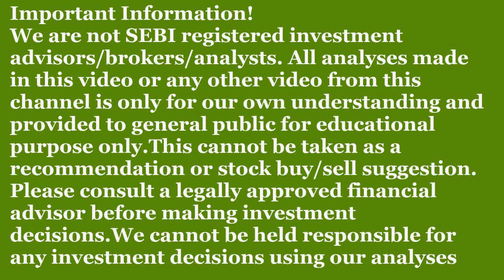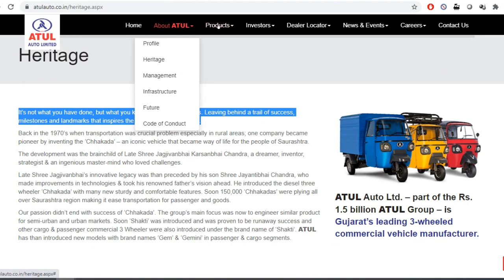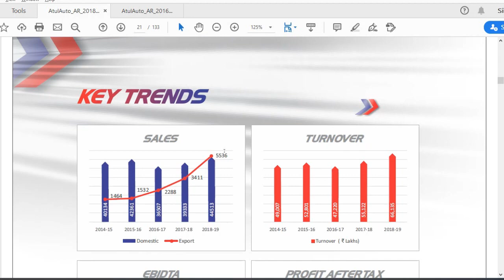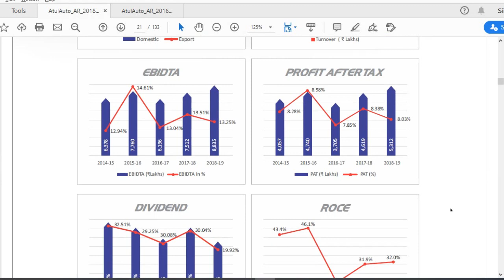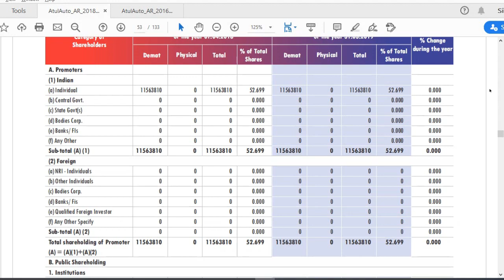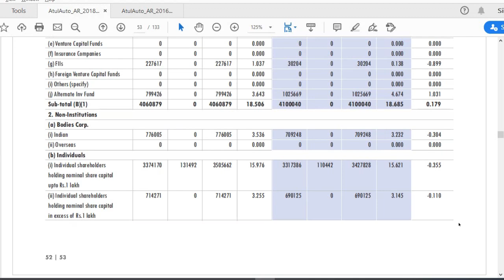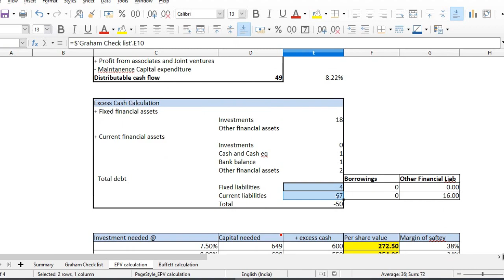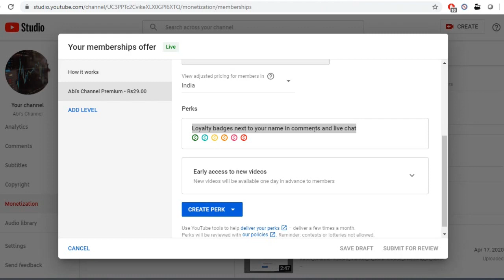Magic Formula Stock - Atul Auto Limited | Fundamental Analysis| Explained in Tamil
This video analyses Atul Auto Limited. The fundamentals of the company are explained in detail and intrinsic value was assessed using three different methods.